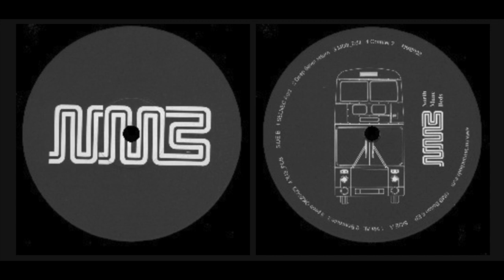North Manc Beds - B1 Selnec Acid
North Manc Beds ‎– Bolton 8 EP      Label: 33 ‎– NMB002 -                          So-called because the number 8 bus goes from Bolton to Manchester (Skam HQ). Hence the GM Buses ticket in most copies.